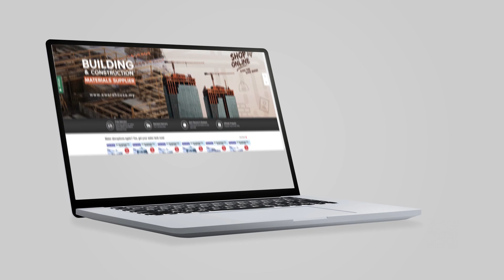𝐊𝐨𝐫𝐚𝐧𝐠 𝐧𝐚𝐤 𝐛𝐮𝐚𝐭 𝐫𝐮𝐦𝐚𝐡?!? 𝐫𝐞𝐧𝐨𝐯𝐚𝐭𝐢𝐨𝐧??! 𝐭𝐚𝐤 𝐜𝐮𝐤𝐮𝐩 𝐛𝐚𝐣𝐞𝐭!!?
Datanglah ke 𝐀𝐓𝐊𝐂 𝐇𝐚𝐫𝐝𝐰𝐚𝐫𝐞! Kami adalah 𝐩𝐞𝐦𝐛𝐞𝐤𝐚𝐥 𝐩𝐞𝐫𝐚𝐥𝐚𝐭𝐚𝐧 𝐡𝐚𝐫𝐝𝐰𝐚𝐫𝐞 & 𝐛𝐚𝐡𝐚𝐧 𝐛𝐢𝐧𝐚𝐚𝐧 𝐲𝐚𝐧𝐠 𝐭𝐞𝐫𝐛𝐞𝐬𝐚𝐫 𝐝𝐢 𝐁𝐚𝐧𝐭𝐢𝐧𝐠, 𝐒𝐞𝐥𝐚𝐧𝐠𝐨𝐫. Dari barangan kecil sampai ke besar; bawah piling sehinggalah atas bumbung rumah, macam2 kami ada!

𝐉𝐚𝐧𝐠𝐚𝐧 𝐫𝐢𝐬𝐚𝐮 𝐬𝐞𝐛𝐚𝐛 𝐤𝐚𝐦𝐢 𝐚𝐝𝐚 𝐛𝐮𝐚𝐭 𝐩𝐞𝐧𝐠𝐡𝐚𝐧𝐭𝐚𝐫𝐚𝐧 𝐝𝐢 𝐤𝐚𝐰𝐚𝐬𝐚𝐧 𝐁𝐚𝐧𝐭𝐢𝐧𝐠 𝐬𝐞𝐡𝐢𝐧𝐠𝐠𝐚 𝐤𝐞 𝐥𝐞𝐦𝐛𝐚𝐡 𝐊𝐥𝐚𝐧𝐠 & 𝐊𝐮𝐚𝐥𝐚 𝐋𝐮𝐦𝐩𝐮𝐫!

Jangan risau kalau korang tak sempat datang, boleh ajer beli secara online kat website kami ,atau
Tunggu apa lagi...